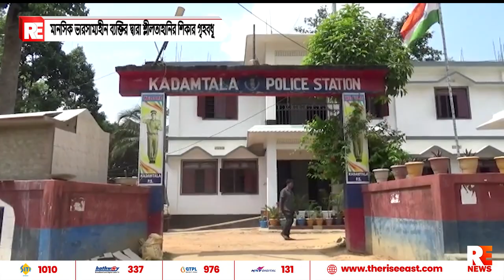মানসিক ভারসাম্যহীন ব্যক্তির দ্বারা শ্লীলতাহানির শিকার গৃহবধূ